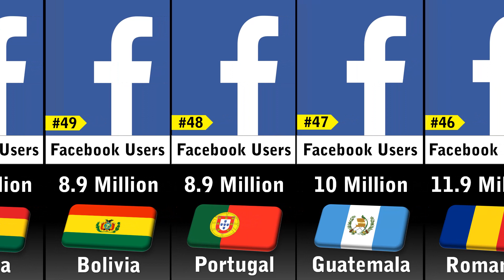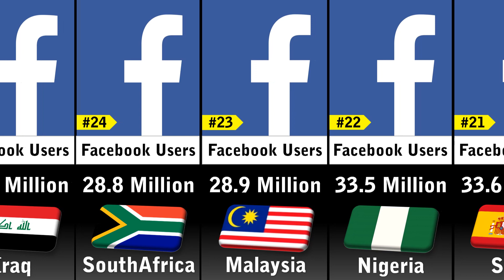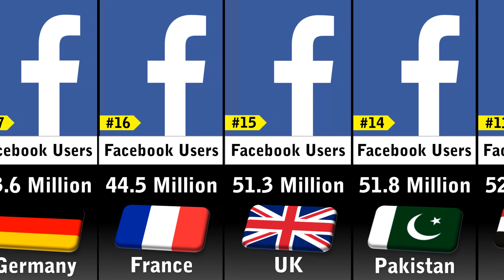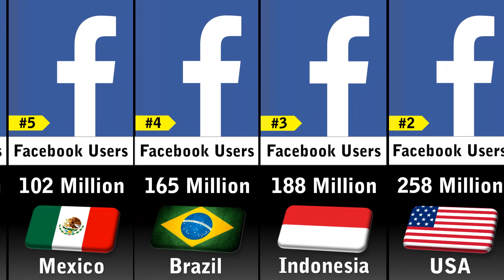Facebook Users by Country 2023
In this video you'll see a list Facebook Users by Country 2023